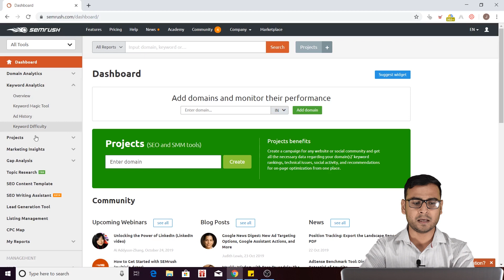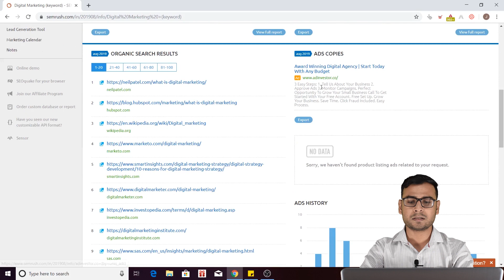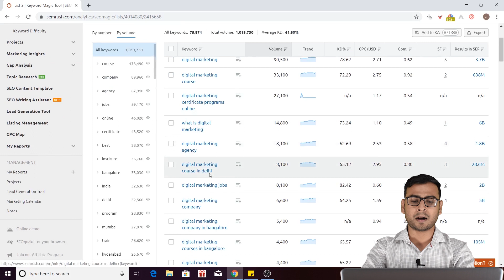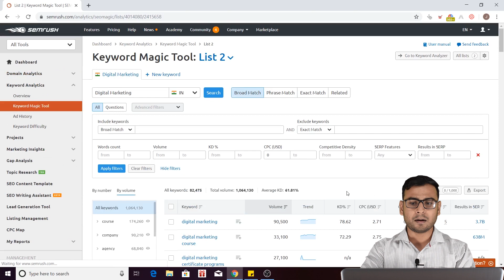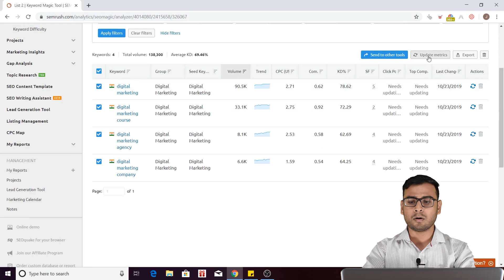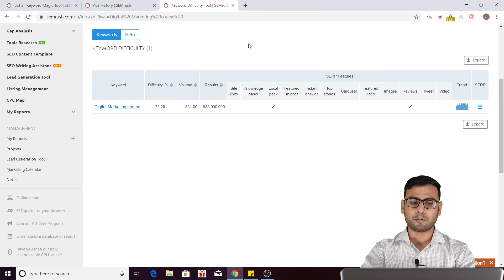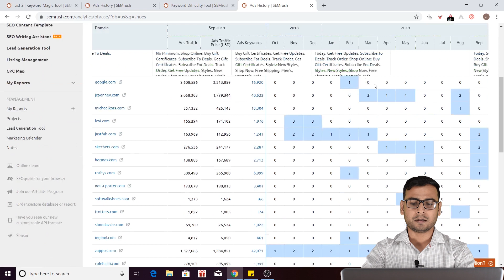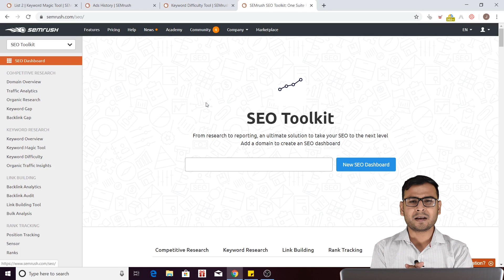SEMrush Paid Tool - Understanding the Keyword Analytics & Research| (in Hindi)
#1 SEMrush Paid Tool -  Understanding the Keyword Analytics & Research| (in Hindi)

In this video, I am trying to explainSEMrush Paid Tool -  Understanding the Keyword Analytics & Research| (in Hindi). Please do watch the complete video for in-depth information.